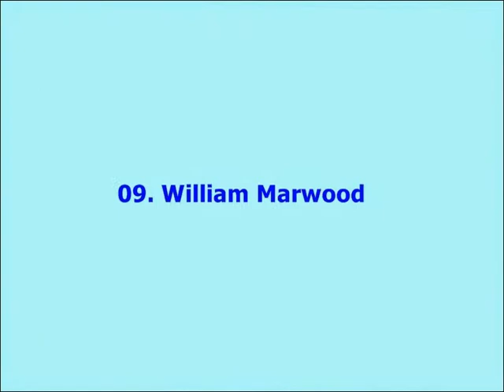10 Wildly Eccentric Characters From Victorian England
10 Wildly Eccentric Characters From Victorian England